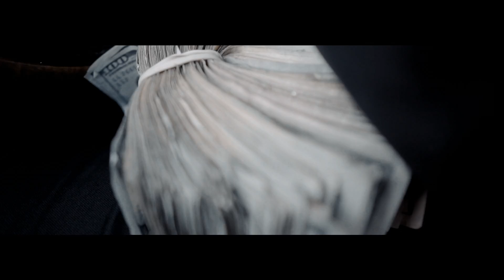trap bruddas 456